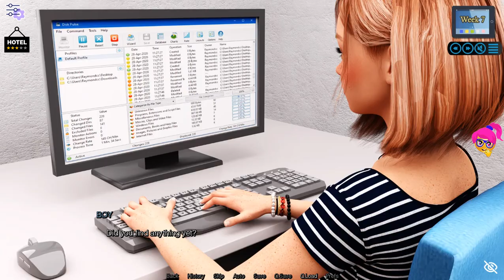Sunshine Love (ch2 v 0.03) - Part 101 - Hack the police computer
You play as the main character who finds himself having to travel from his home to Sunshine Bay near the start of the game. He goes there to help his sister run a Bed and Breakfast Hotel, which is located in Sunshine Bay. Your objective is to help her create more business for her flailing hotel before it goes into receivership. You will stay there during the usually busy Summer period, or three months if things go well. You will also be given the task of helping her to recruit other people (or characters) in the town for specific positions at the hotel (e.g a cook, a maid, a receptionist, plus other jobs!). As the game progresses, you will get to know some or all of these characters a lot better, and you will have the option to choose to see them as a work colleague, friend or maybe even something more!

  1. Blurry Vision - Corbyn Kites
  2. Devious Little Smile - Godmode
  3. Flames - Dan Henig
  4. Know Myself - Patrick Patrikios
  5. Meet & Fun! – Ofshane
  6. News Room News – Spence
  7. Pila Pala Paradise - Rachel K Collier
  8. Revenge Body Beat - Nana Kwabena
  9. She No Dull Beat - Nana Kwabena
10. Timpani Beat - Nana Kwabena
11. Wrong - Dan Henig